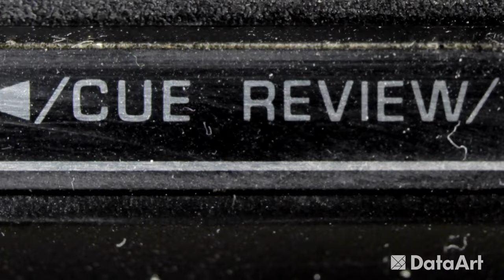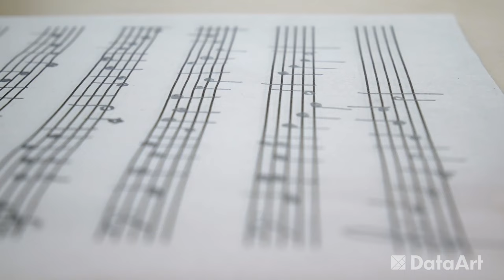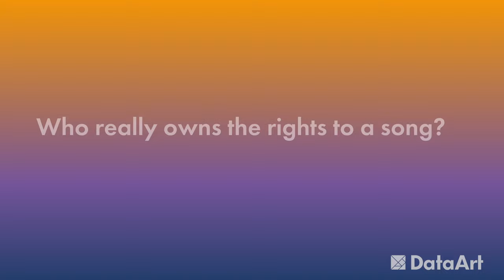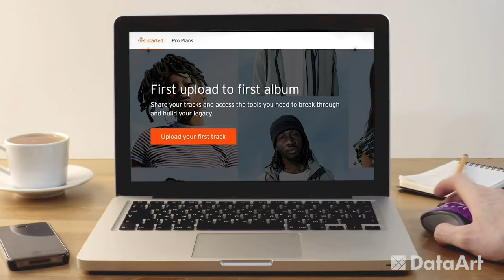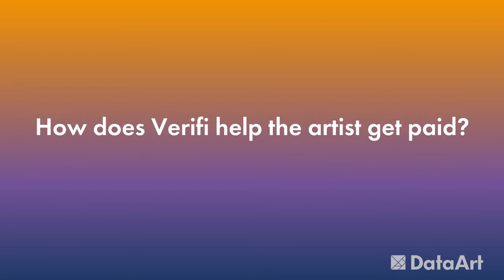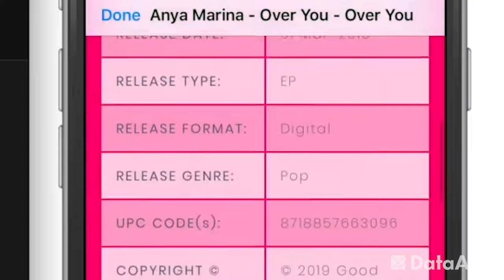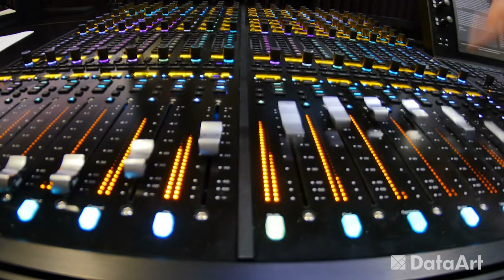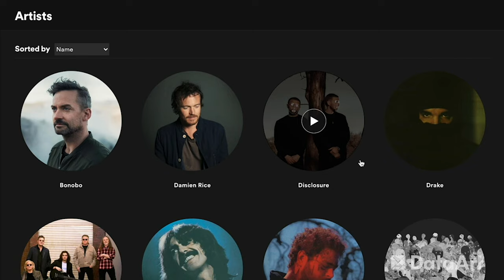Navigating the Music Industry in the "Access" Era through Blockchain, with Ken Umezaki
The music industry's streaming revolution made it easier for fans around the globe to access their favorite music. However, it didn't make it easier for artists to get paid. In fact, the change in the matrix only amplified the chaos of Music Rights Management. Can the Blockchain technology be the solution to this problem?

Yes, according to Ken Umezaki, CEO of Verifi, who tells us how his company utilizes Blockchain technology to tame the chaos in Music Rights Management and help artists get paid.

0:00 - 1:11 - Introduction
1:11 - 1:28 - What is an Access Business?
1:28 - 2:38 - Verifi Media’s Impact on the Music Business
2:39 - 3:37 - Who really owns the rights to a song?
3:38 - 4:29 - Blockchain and Music Rights Management
4:30 - 5:40 - Helping artists get paid
5:41 - 7:11- How challenging is it for a finance expert to enter the music business?